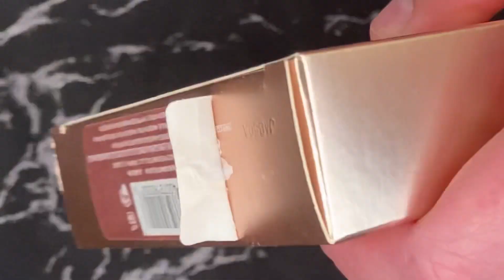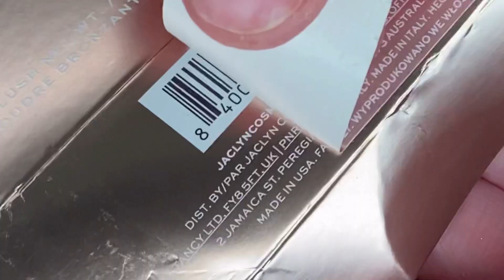Jaclyn Hill LYING?// Cosmetics Made in America OR Italy?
Yesterday Truth Sleuth posted a video in regards to Jaclyn Hill Cosmetics and her newly launched highlighters, and blush and bronzer duos possibly not being made in Italy 🇮🇹 , but instead being made her in the USA 🇺🇸 Well, I just so happened to have purchased one of the blush and bronzer duos, I got mine in the color in Sunkissed and Bronze Moment. (Now they are a shade lighter than described, which we also talk about in this.) There was also some shipping issues with this launch, so it definitely hasn’t gone without its problems already, but are the products really made in the US instead of Italy. 😉 ( Let me know if you're interested in a review of her new up and coming Jaclyn Hill liquid lipsticks and lip liners.)

Truth Sleuths Video- Jaclyn Hill Lying Again About Where Products were Made

If you are interested in purchasing one of the Blush and Bronzer duos for yourself, some colors are in stock others are not, BUT they will be restocking at Ulta, in which you can use the link below to snag one for yourself.

Or if you just want to drop me a line and say HI 👋
Alexandra Blakeman
Video Editing done by Alexandra Blakeman aka The Not So Evil Stepmother